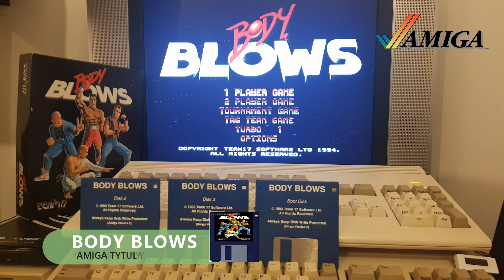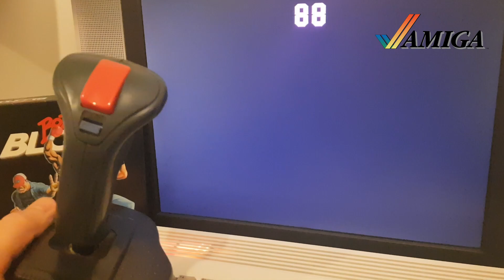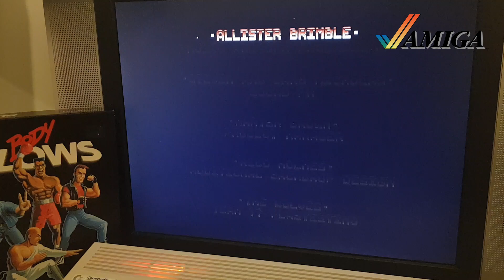BODY BLOWS AMIGA. Czyli kultowa bijatyka od TEAM 17, grami i gadamy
Body Blows to bijatyka 2d wydana na Amige .przez Team 17w 1993 roku.
Gra doczekala sie 2 kontynuacji w tym na Amige cd32.

Zobaczmy jak Body Blows wyglada po latach.

Zapraszam na nasz kanal